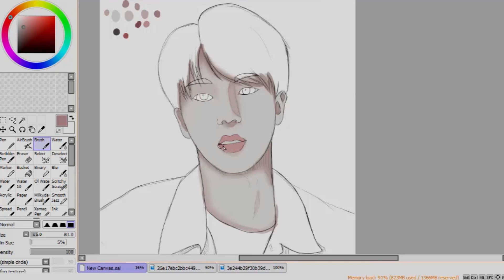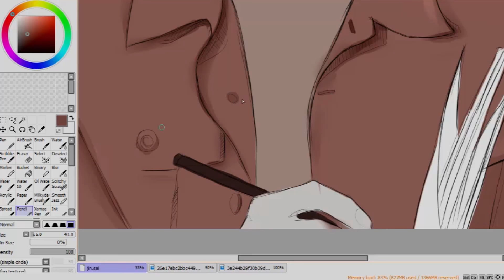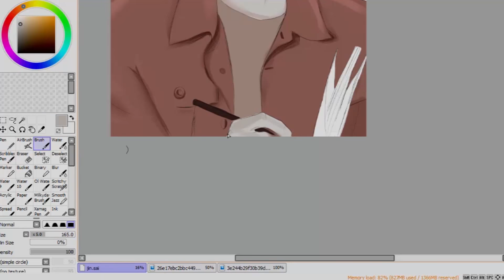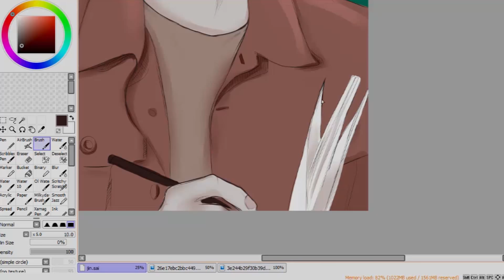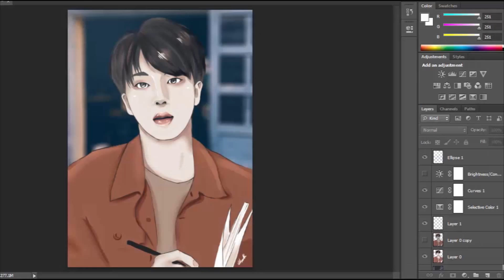[EP8] Speed Painting(Paint tool sai) - Jin : BTS | Tani